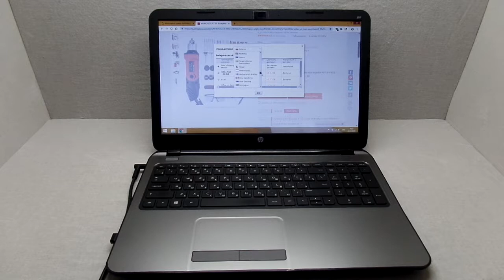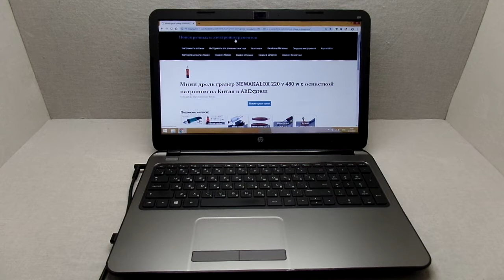Мини дрель гравер NEWAKALOX 220 v 480 w c оснасткой патроном из Китая в AliExpress